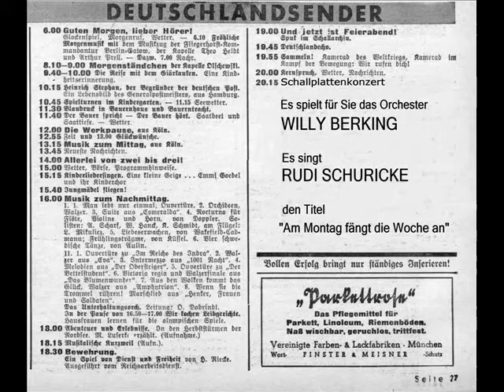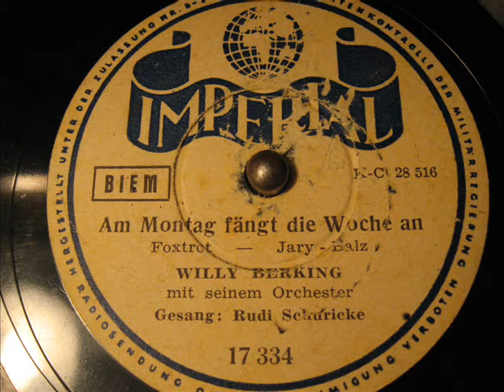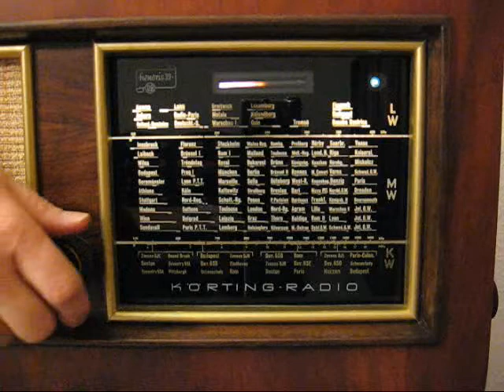Willy Berking - ( 2 / 2 ) Am Montag fängt die Woche an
Version 2:
Imperial 17334
Matritzennummer: KC 28516
Aufnahmejahr: Anfang 1941